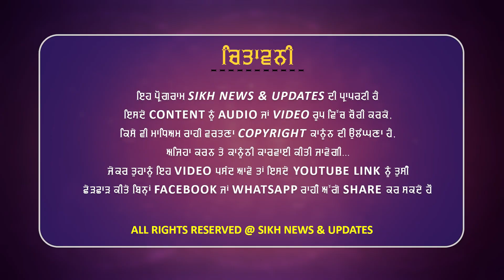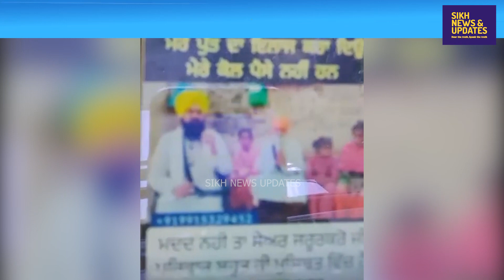ਜਦੋ ਕੋਈ ਹੋਰ ਮਦਦ ਕਰੇ ਫਿਰ ਕਹਿੰਦੇ ਓ ਮਦਦ ਕਿਉ ਲਈ,ਹੁਣ ਸਾਂਭ ਵੀ ਲਓ ਇਹਨਾ ਸਿੱਖ ਪਰਿਵਾਰਾਂ ਨੂੰ